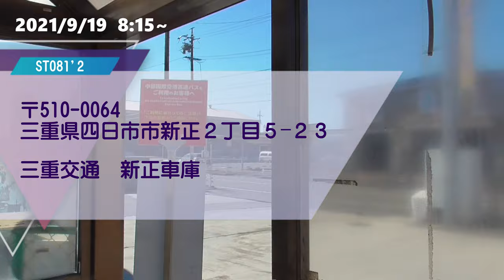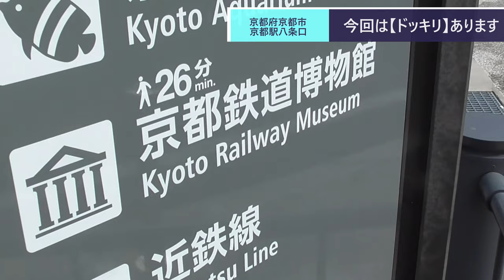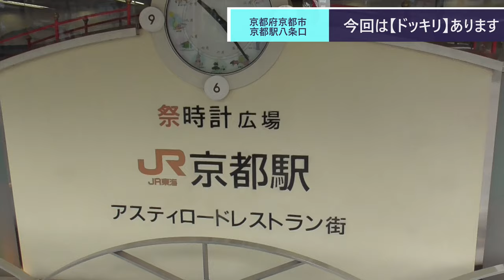ST081'2 京都駅で驚愕のドッキリ企画紹介【てらおチャンネルと初コラボ企画】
当動画関連サイト・チャンネルはこちら↓
てらお 鉄道 / terao train